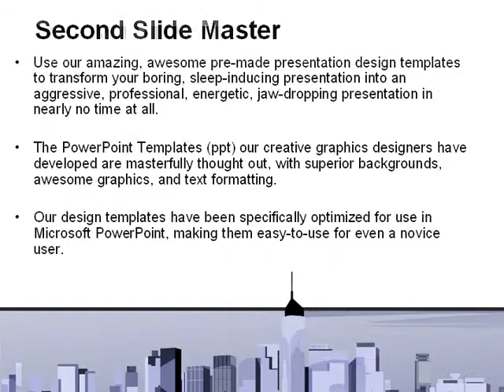Free Business Life PowerPoint Template by PoweredTemplate.com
Free Business Life PowerPoint Template for presentations.